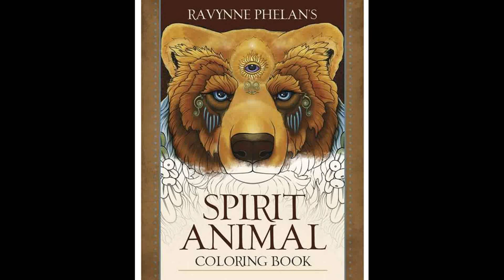Turtle. Speedcoloring with watercolors in 'Spirit Animal' coloring book by R.Phelan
Spirit Animal Coloring Book by Ravynne Phelan

'White Nights' watercolors
Brushes: big quill brush ' SYNTHETIC SABLE : WATERCOLOUR BRUSH : QUILL : NO.2' from this set Jackson's Icon Brush Set , also Size No.10/0 Brush Jackson's : Icon : Sable Synthetic Mix Quill and Jackson's : Studio Synthetic Watercolour Brush : Rigger : Size 0